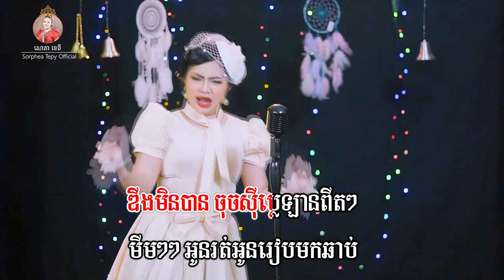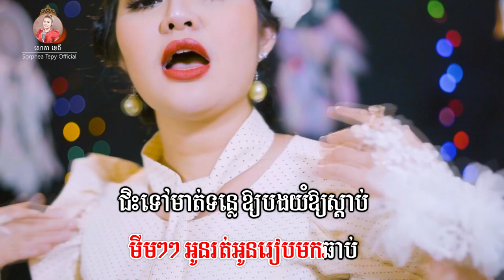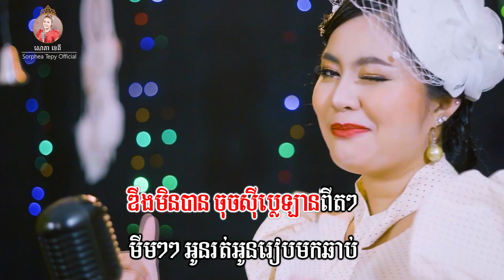កណ្តឹងស្នេហ៌- ភ្លេងសុទ្ធ - សោភាទេពី | video - karaoke